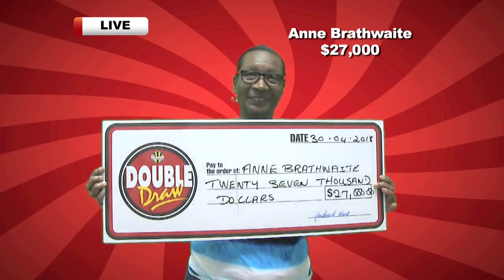Double Draw #22897 21-09-2018 12:27pm